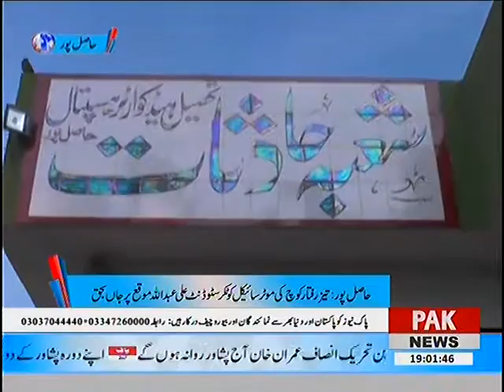Hasilpur : Coach Ki Motercycle ko Takkar, Studend Jann Bahaq 28/01/2017